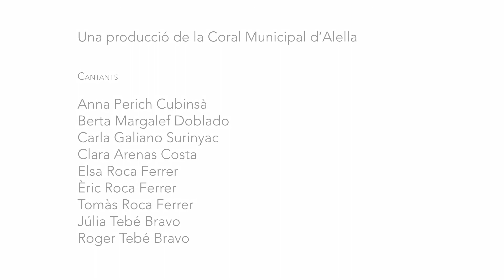Coral Municipal Touch the sky